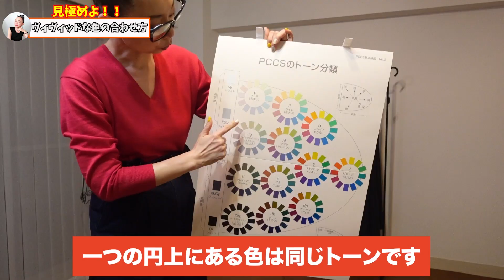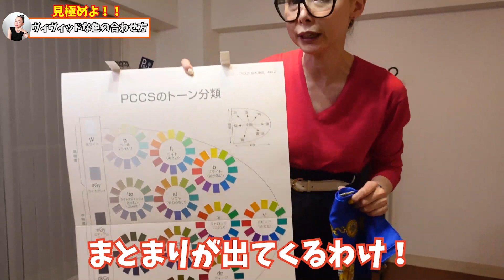【40代50代のピンク】味気ないベーシックコーデに即さようなら！5月の脱BBA色合わせ解説！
今回は
ヴィヴィットな派手色について正しい合わせ方をお話ししています！

ビカトレ「大人の美活部」　（サブチャンネル）

2010年にi-padアプリケーションシステム「ファッショニスタ診断®」を開発、
2013年　特許取得(第5411092号）

2008年10月　パーソナルスタイリスト・イン・ジャパン協会（現・パーソナルスタイリスト協会）設立
2014年4月　㈱パーソナルスタイリスト養成アカデミー開校
2015年11月　東久邇宮文化褒賞・記念賞受賞
2017年3月～　ユーキャン通信講座「パーソナルスタイリスト®講座」監修及び制作～開講
2017年4月～　Ginza six　VIPラウンジ　パーソナルスタイリングサービスプロデュース
2018年3月～　松屋銀座ファッションコンサルティングサービス年間契約開始・内製スタイリスト育成